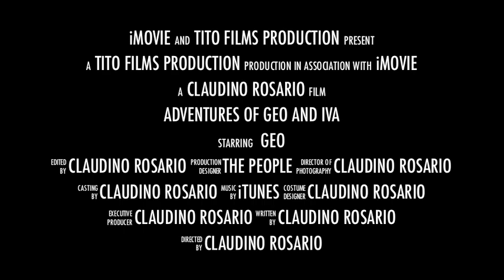Adventures of Geo and Iva .mov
Quick Trailer of my grandkids in the pool